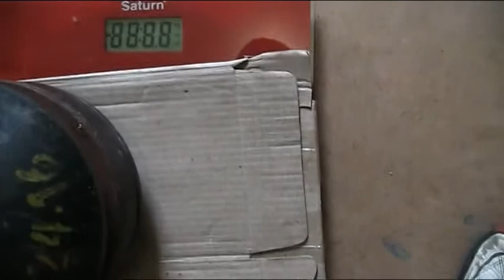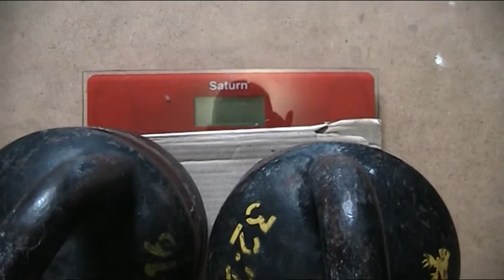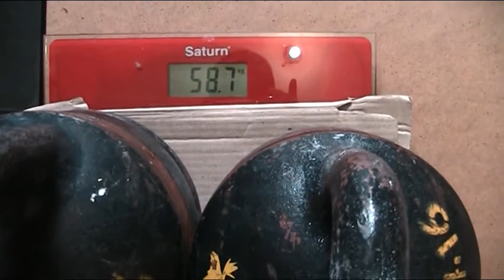ТРАСТЕРЫ ВВЕРХ ДНОМ 28кг+28кг,30кг+30кг,И 32кг+32кг попытка)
Приношу свои извинения,за долгое взвешивание,как говориться:ТЕХНИКА В РУКАХ ДИКАРЯ...